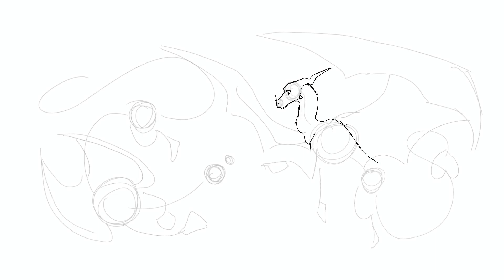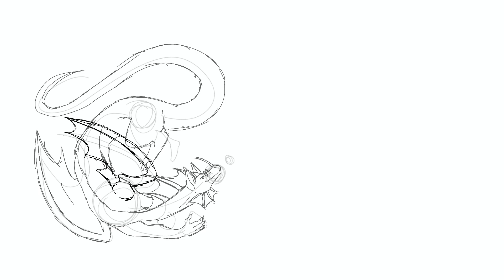✨From One Sona to Another✨ | Speedpaint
I'm genuinely impressed if any of you were from the Dragonfly Days. Then, I only had about 100 to 150 followers, so you are a special few! It wasn't until Slyth gained the mantle that I started growing and finding you amazing people.

I will always always always love Dragonfly though. Even if she is a little complicated to draw or sort of a pushover with her personality, she's a part of me I won't ever be letting go. Even as much as I do love her, though, there's a reason Slyth is in her spot.

Programs used - Procreate, Hitfilm Express
Character(s) - Dragonfly, Slyth
Characters are mine

ART IS MINE!!! NO STEALIES!!